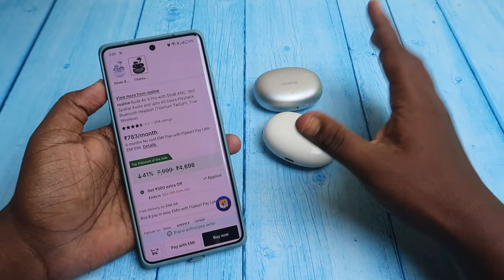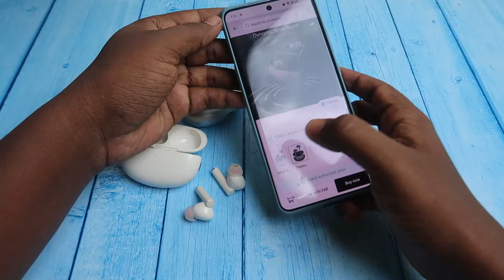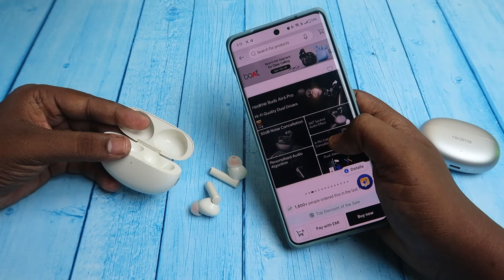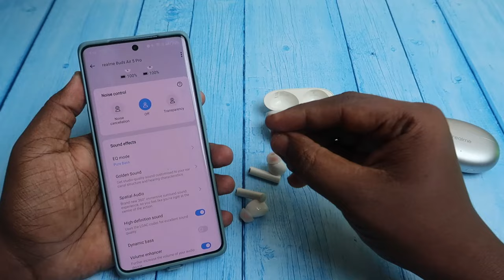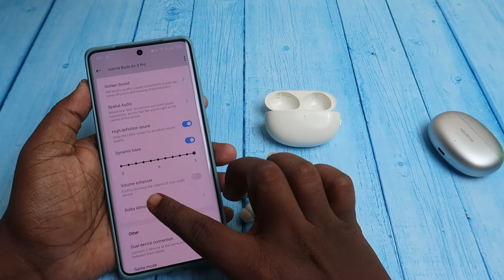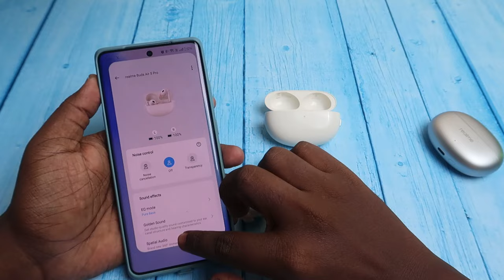Amazon'ல செம்ம ஆடி Offer 😲 Realme Buds Air 5 Pro vs Realme Buds Air 6 Pro 👉 எது வாங்கலாம்?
Realme Buds Air 5 Pro got heavy discount so in this video I shared which one is best buy? Realme Buds Air 6 Pro or Realme Buds Air 5 Pro? Let's see

Checkout our TechNtech Amazon Store 🏪🏪🏪